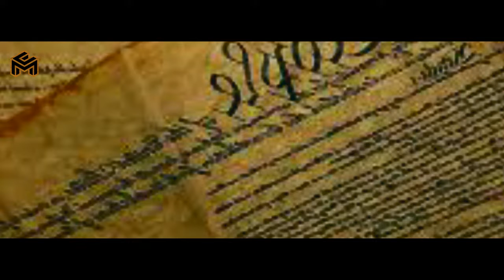G1L4 CARA NGERAMPOKNYA DILUAR NALAR ll ALUR CERITA FILM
Judul Film :
OCEAN ELEVEN